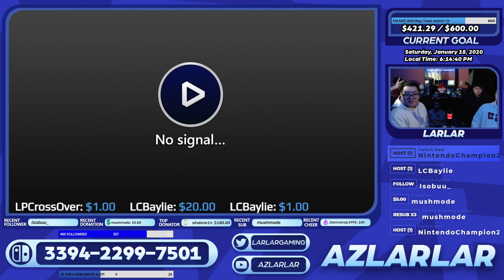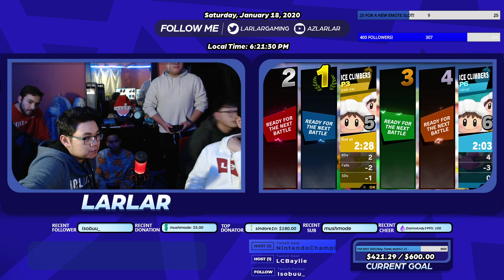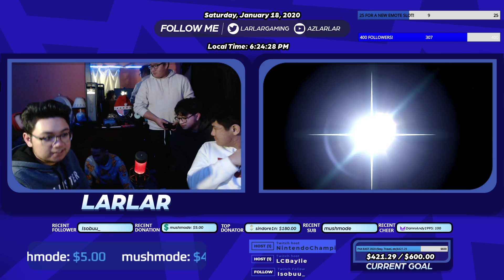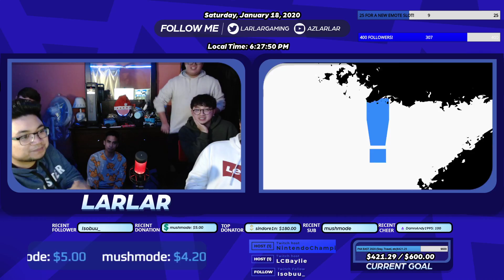SSBU | 6 Player Little Mac, Ice Climber, Snake FFA w/ Larlar & IRL Friends! | 1.18.2020 Match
Friends:
Ethan
Marc
Andrew
Kenneth
Hugo